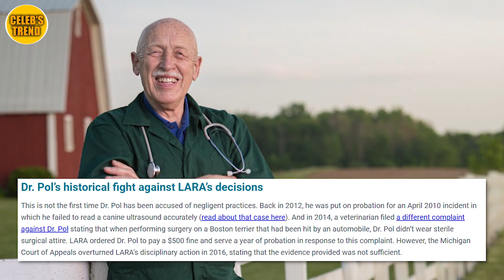The Incredible Dr. Pol & his Dark Secrets.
The Incredible Dr. Pol is a reality TV show that documents veterinary practices and cases of animal treatment. It airs on Nat Geo Wild where veterinarian Jan Pol, his family, and employees can be seen at work. The series first premiered in 2011 and has 20 seasons so far. Fns relly love the series & its main cast Dr. Jn Pol, but, there are several dark secrets bout the vet doctor you don't know about.